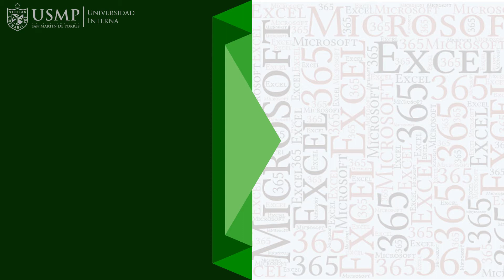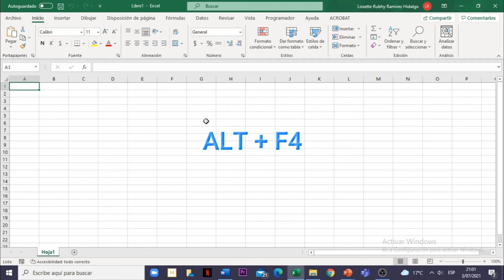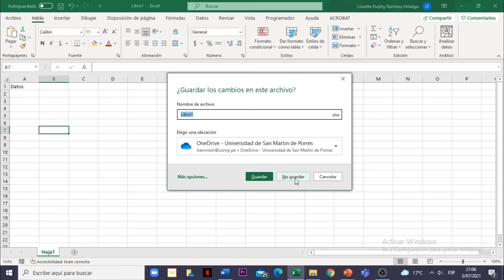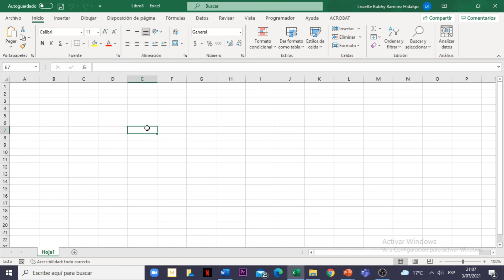Excel 365 : Sesión 4.8 - Cerrar Libro de Trabajo y Excel